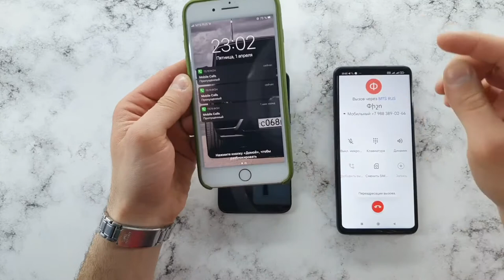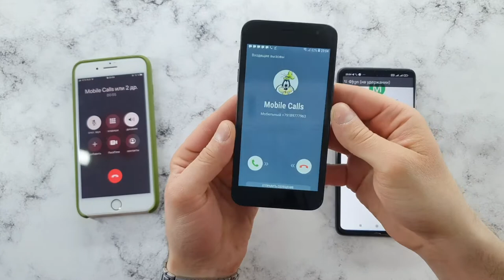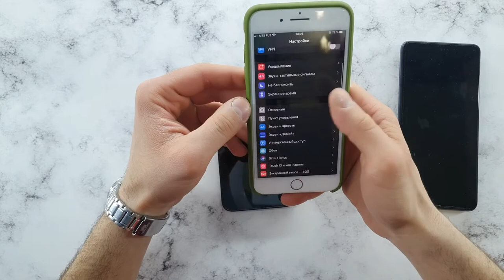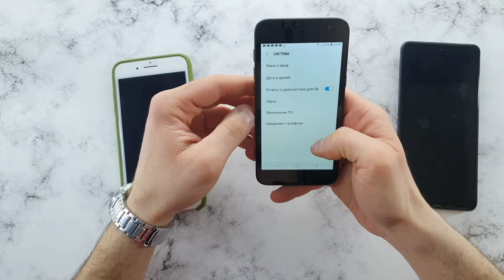Mobile Calls ,Samsung Galaxy ,Apple, Poco X